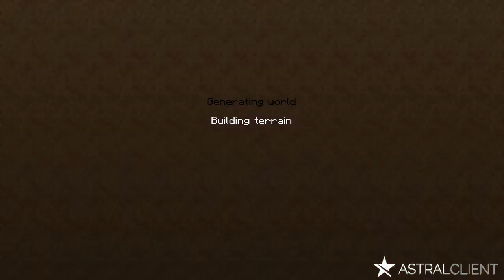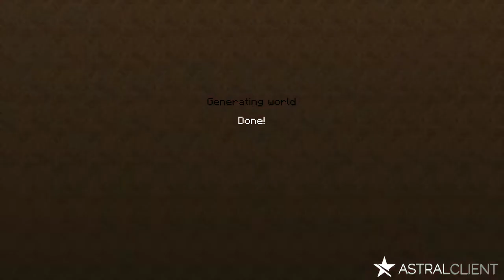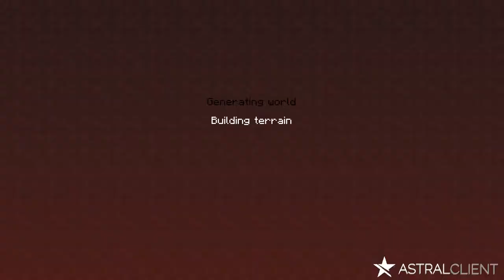Ghost Invasion on The Hive Minecraft Bedrock Edition!!!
Yo what is going on guys, Bluestorm here,and today in this video I will be playing Ghost Invasion on The Hive.